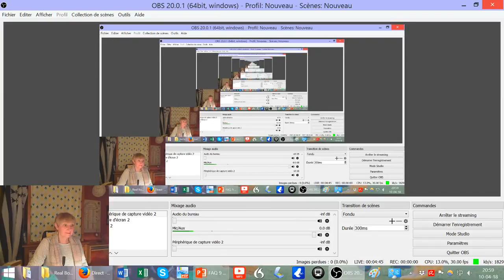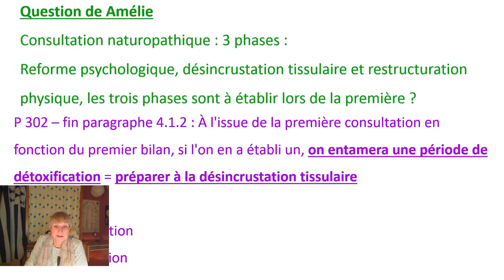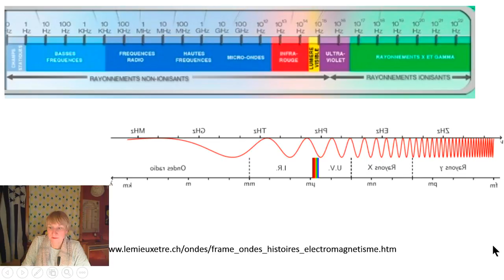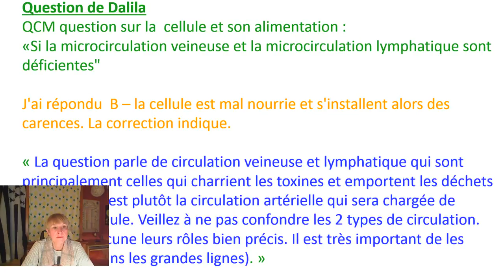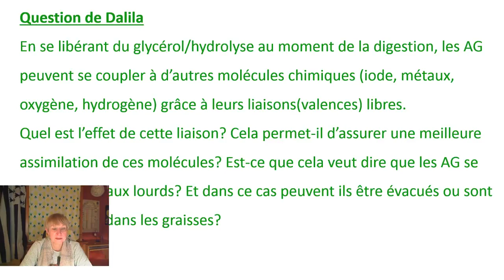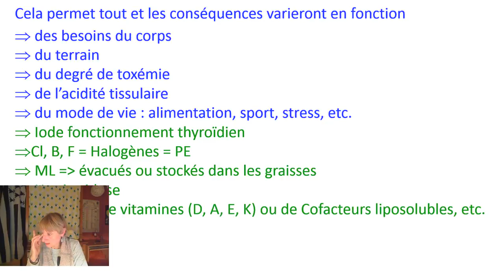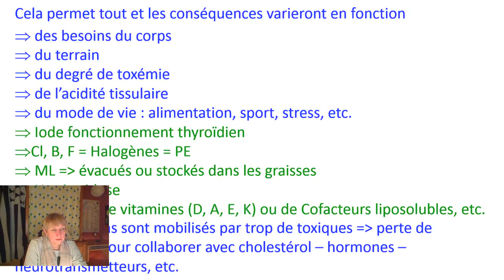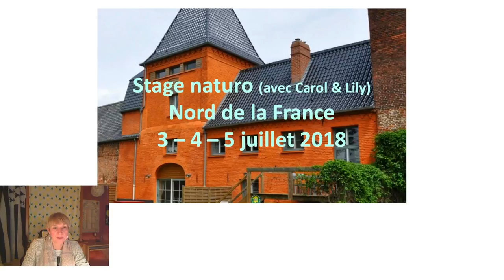Direct - FAQ 9 - Phases de la cure de naturo - Rayonnements & ondes - Circulation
Phases de la cure de naturo : 1°) détox - 2°) revitalisation - 3°) stabilisation
Rayonnements non ionisants (RNI) – Rayonnements ionisants – Basses fréquences - Fréquences Radio – Hyperfréquences – Hautes fréquences – Micro-ondes – Linky – Wifi
Rôles circulations veineuse – lymphatique – artérielle
AG (glycérol/hydrolyse) rôles : transport (toxiques – PA) - cofacteurs – cholestérol – neurotransmetteurs
PA actifs – sphère d’action et tropisme des plantes